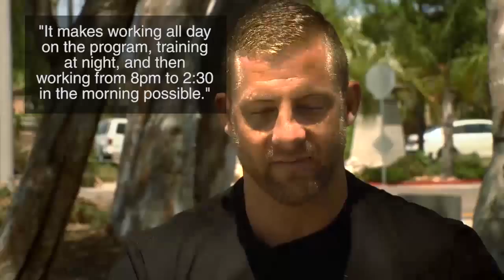Restoring Hope Pow MMA CC